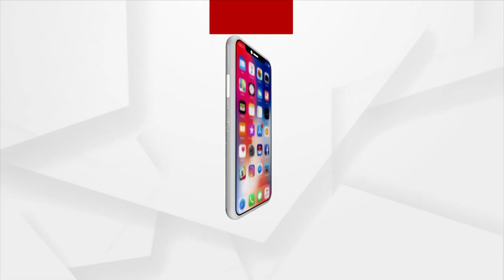Sritam Das Urges People To Help Ailing Odia Actor Pintu Nanda